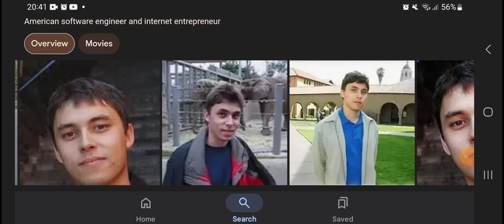Happy 45th Birthday Jawed Karim